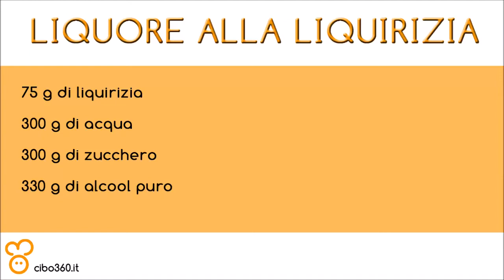Liquore alla liquirizia fatto in casa, denso e cremoso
Il liquore alla liquirizia fatto in casa, denso e cremoso, ricetta facile e veloce. Non richiede alcuna particolare abilità o ingredienti introvabili.

INGREDIENTI
- 75 g di liquirizia in polvere
- 300 g di acqua
- 300 g di zucchero
- 330 g di alcol puro